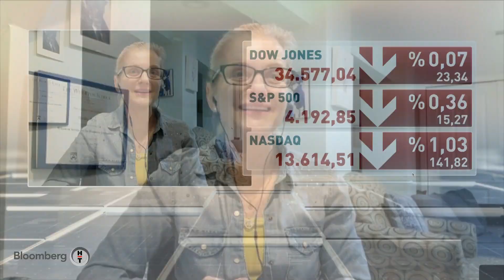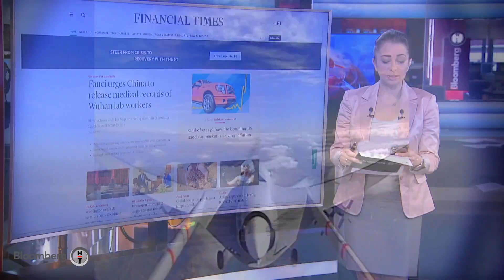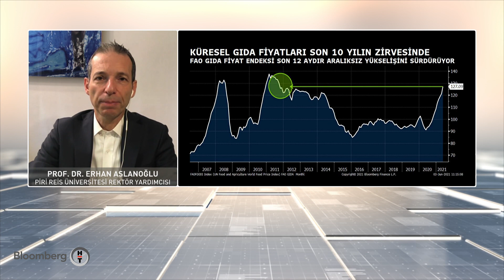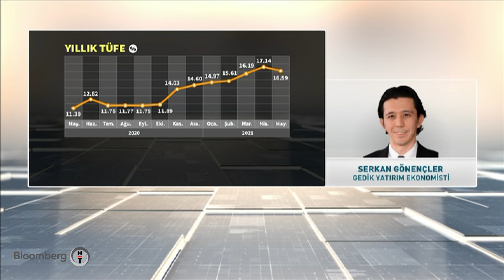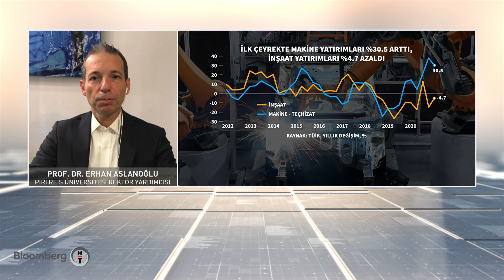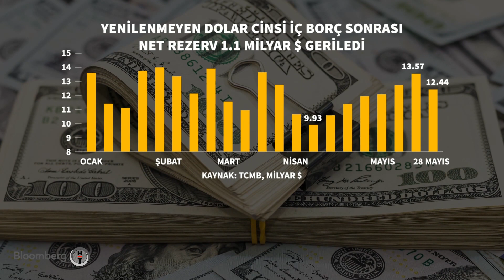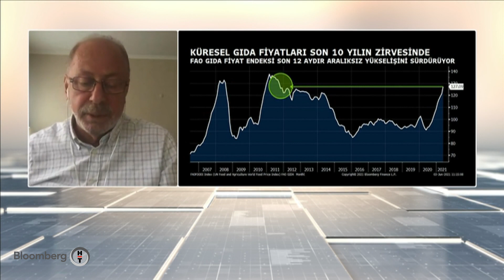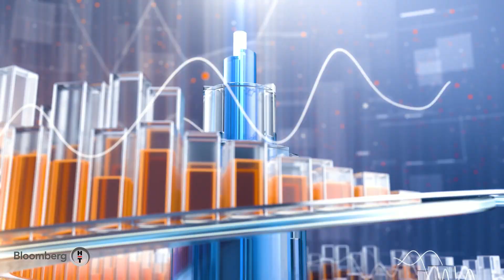İlk Söz | 04.06.2021